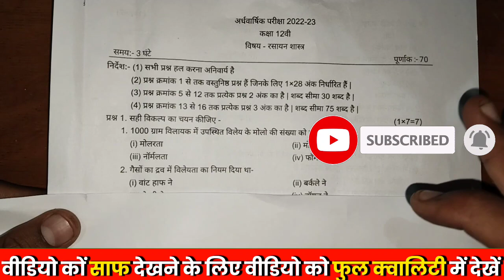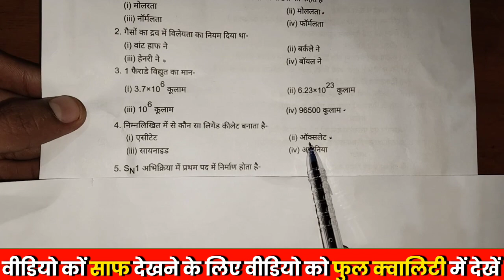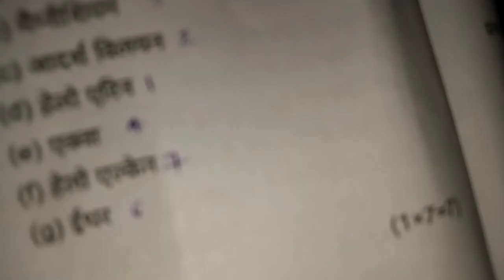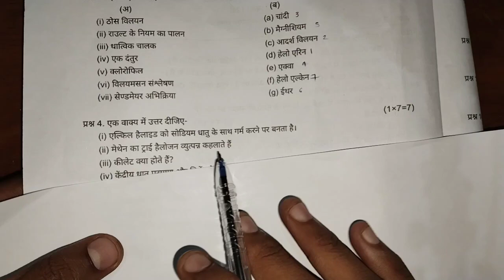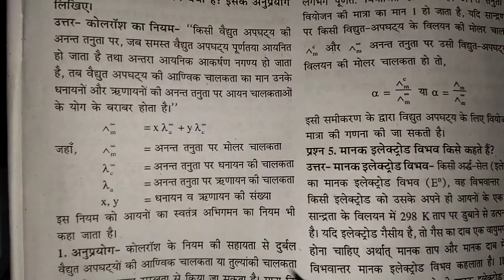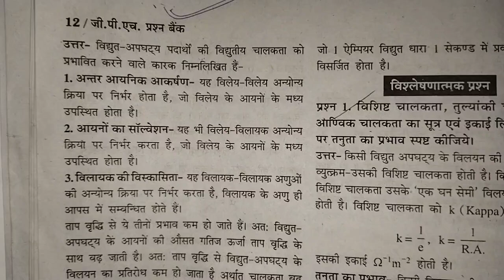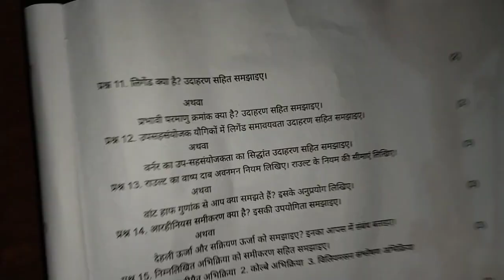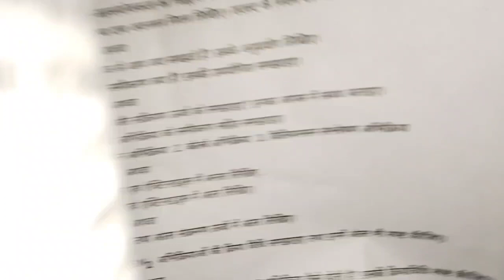class 12th chemistry ardhvaarshik pariksha real paper 2022-23 full solution || 4 बजे लीक पेपर वायरल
class 12th chemistry ardhvaarshik pariksha real paper 2022-23 full solution || 4 बजे लीक पेपर वायरल@maneeshsingkushwaha

Your Quries:-
class 12th chemistry ardhvaarshik paper 2022 23
class 12th chemistry ardhvaarshik paper 2023
class 12th chemistry half yearly question paper 2022 23
class 12th chemistry half yearly exam 2022 question paper
kaksha 12 rasayan shastra ardhvaarshik 4 january ka asli paper sampurn hal 2023
rasayan shastra ardhvaarshik paper kaksha 12
class 12th chemistry half yearly question paper